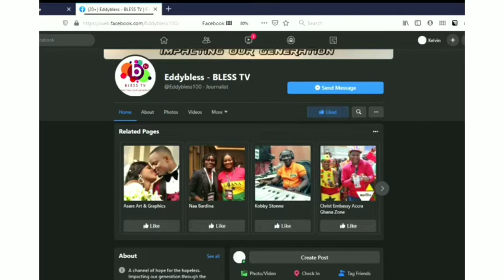TOP 5 CLEANEST CITIES IN AFRICA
Cleanliness can never be overrated. It goes an extended way within the development of a city. Clean cities promote the physical and psychological state of its citizens.

What describes a clean city? Sustainable development, clean air, and prosperous farming. lately, cleanliness may be a prime matter of concern in many African cities. Can African countries be clean? Yes, Of course.

. (Full Credit to right owners of sound and images.)